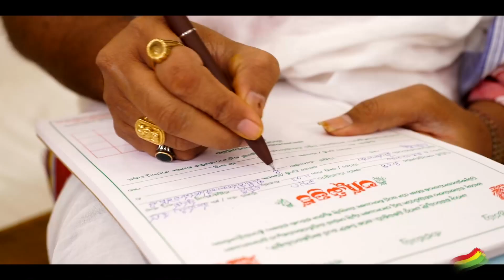Vidya + Abhishek Engagement Ceremony Teaser